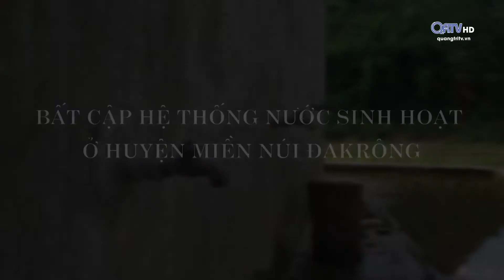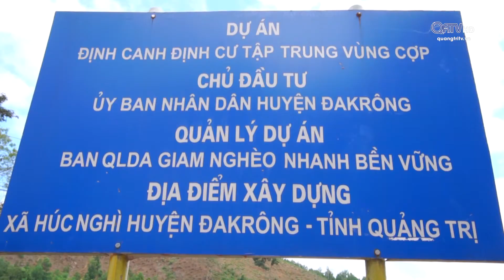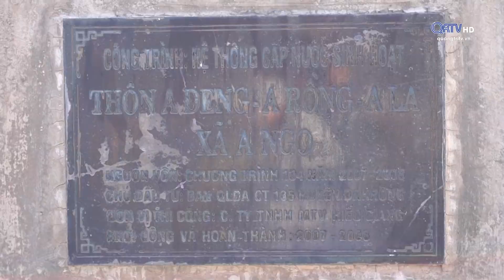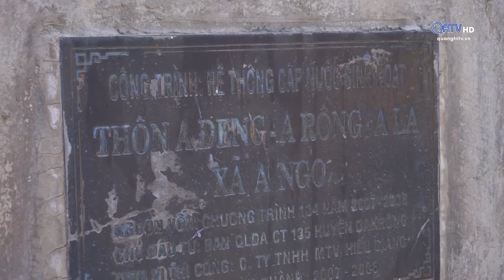[Mỗi tuần một chuyện] Bất cập hệ thống nước sinh hoạt ở huyện miền núi Đakrông